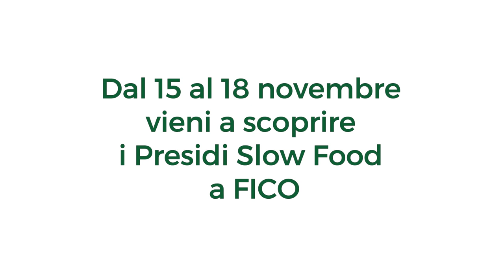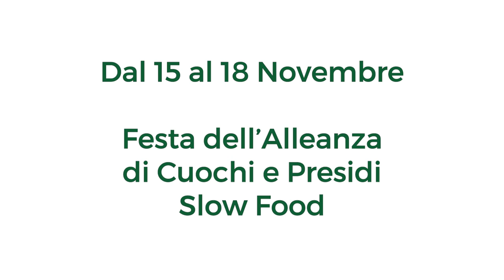Festa dell’Alleanza di Cuochi e Presidi Slow Food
Tu lo sai cosa sono i Presidi Slow Food? 🧐
Guarda il video e vieni a FICO.
Dal 15 al 18 novembre, in occasione del nostro secondo compleanno, ospiteremo la Festa dell’Alleanza di Cuochi e Presidi Slow Food 👨🏻‍🍳🍝